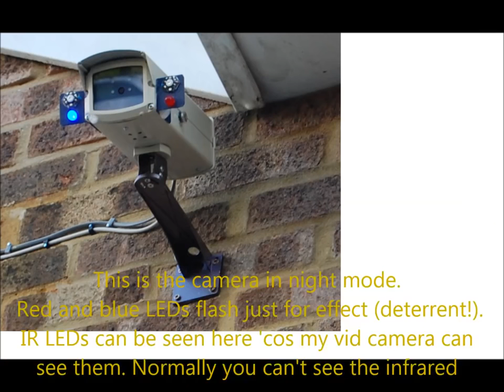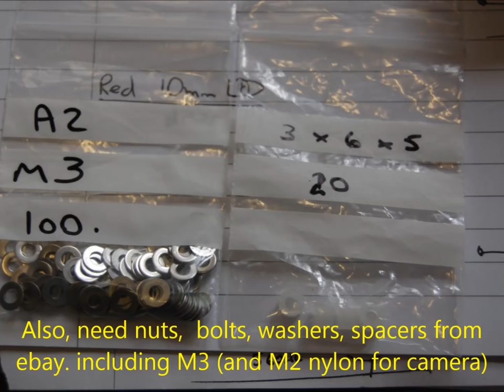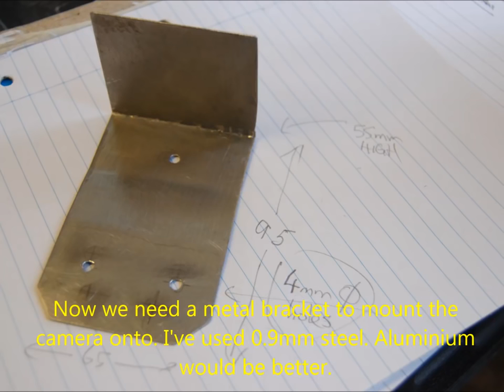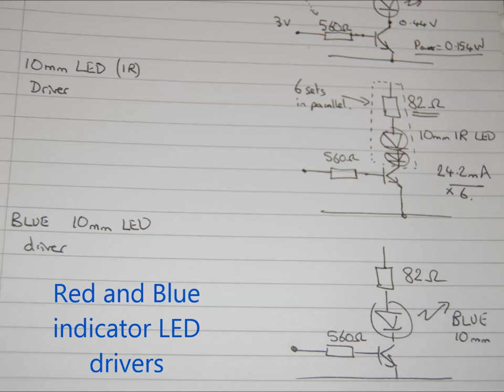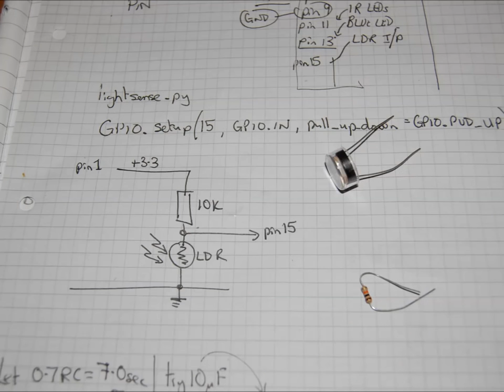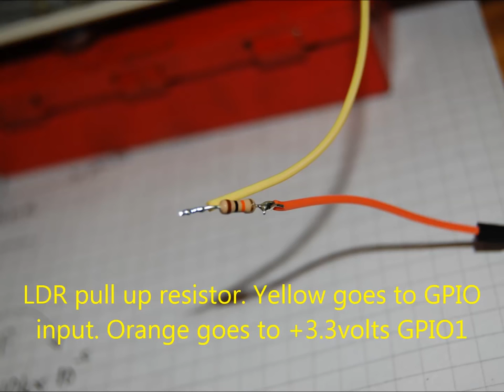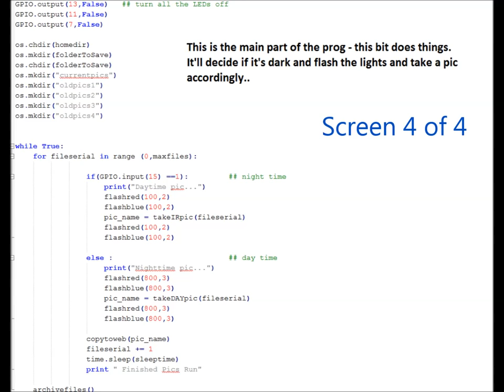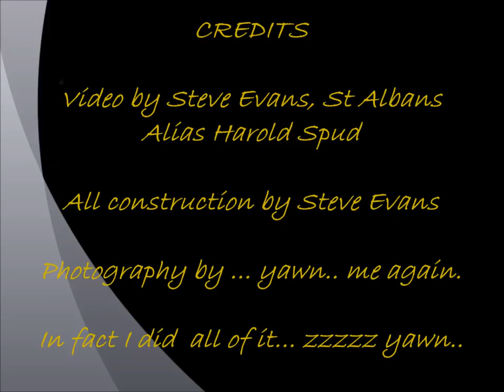Raspberry Pi CCTV camera